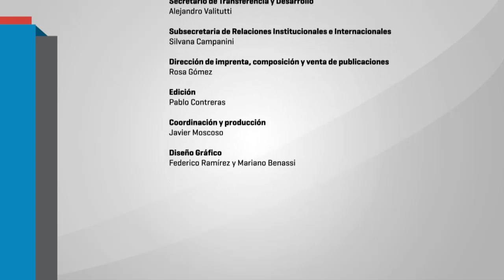Geografía y políticas territoriales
Jornada de Celebración 60 años de la carrera de Geografía
8/11/2013